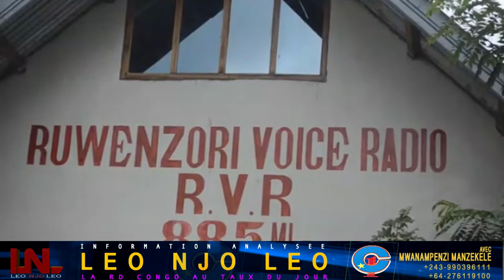LEO NJO LEO NORD-KIVU:BENI 4Jours Après disparition du journaliste Manzikala, A Mutwanga par les ADF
BENI

Les journalistes de la ville de Beni consternés par la disparition de leur collègue Pius Muhindo Manzikala. Ceux-ci se sont rendus à Mutwanga ce mardi 15 décembre 2020 pour compatir avec la famille de la victime. Après échange avec sa famille biologique et professionnelle de Mutwanga, les journalistes de Beni émettent des doutes au message de l'armée faisant étant de la mort de leur confrère et condamnent cet agissement des assaillants. Ils appellent les ravisseurs au bon sens et de relâcher vivant le journaliste Pius Manzikala, indépendant dans son métier.